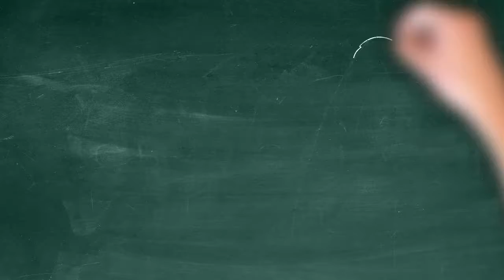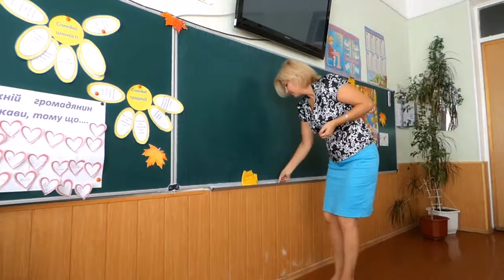Tutor Doctor of Lake Norman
Access to quality education is very important to many residents and business owners within our Lake Norman community. We work hard to ensure everyone has access to the best educational and professional opportunities available. We recently sat down with Shawn Cooper, owner of the Tutor Doctor franchise at Lake Norman, to discuss his passion for helping others achieve their dreams.